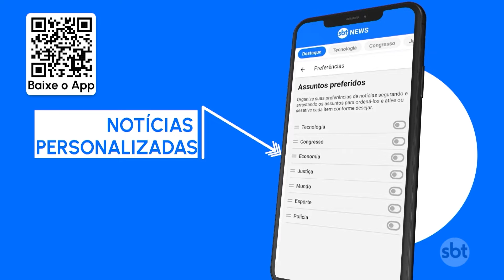G20 discute prioridades financeiras do bloco | SBT Brasil (27/02/24)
No segundo dia de reuniões do G20, em São Paulo, os esforços ficaram voltados para a redação de um comunicado com as prioridades financeiras do bloco. As metas serão discutidas por ministros da Fazenda e presidentes de bancos centrais das principais nações do planeta.